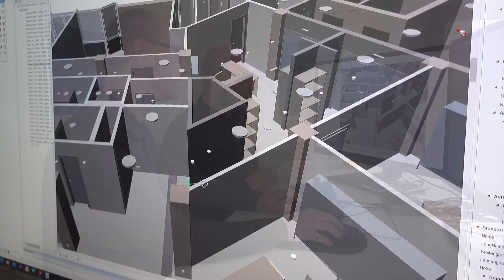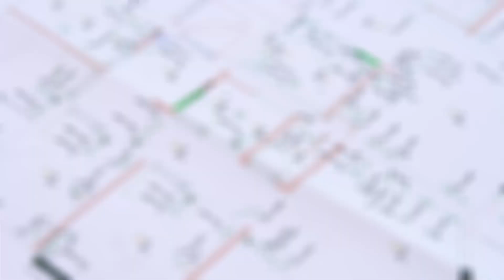Studium und Karriere in Zwickau: Elektrotechnik-Absolvent Abdulkader Alnajjar im Interview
Production: Helge Gerischer/bild-bar.de
Soundtrack: Driven To Success by Scott Holmes Music